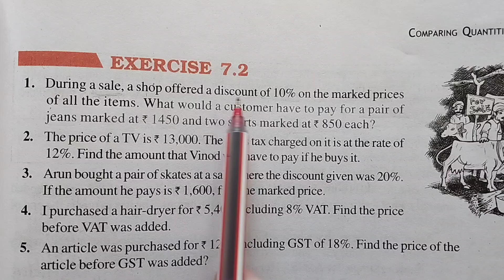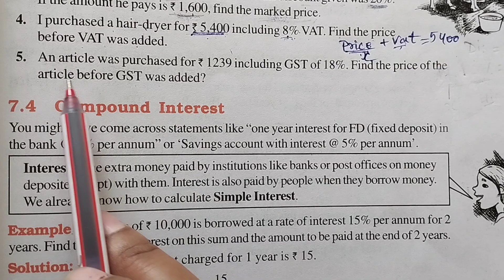class 8 maths new NCERT chapter 7 Comparing Quantities exercise 7.2 all question new syllabus